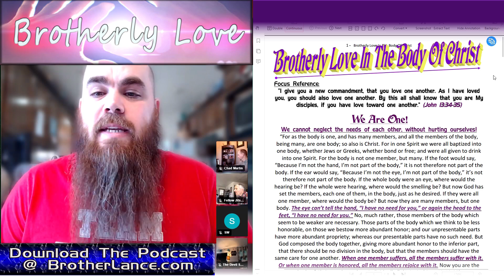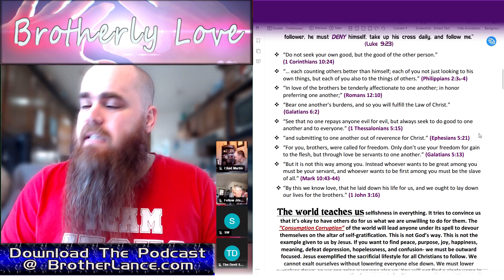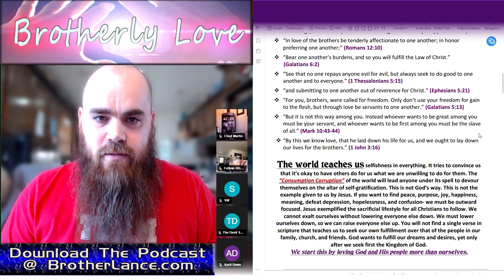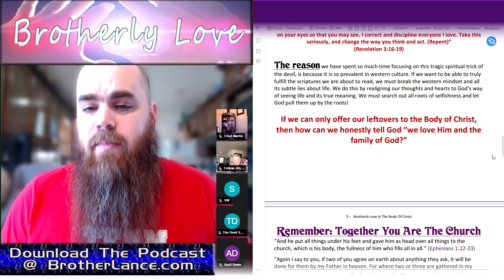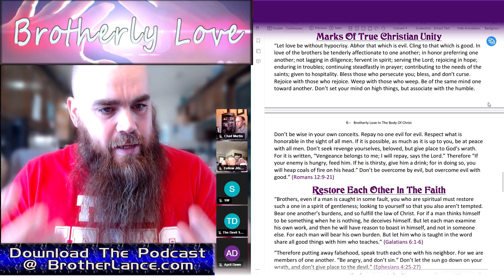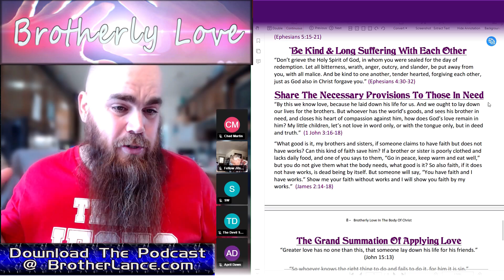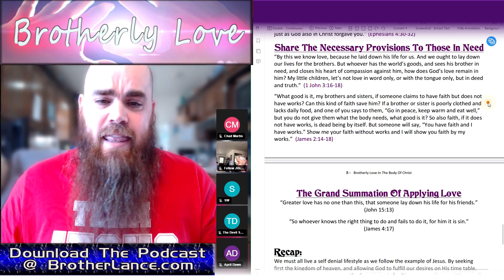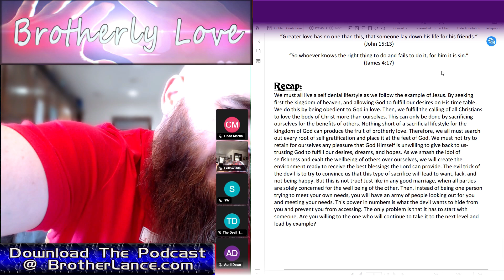What About Brotherly Love? 💖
💖Brotherly LOVE  By Its Very Nature Is SACRIFICAL The way of the world is to seek your own good and happiness. After fulfilling your own desires, if you have anything left, then give some of that- but only after self fulfillment. God’s way is to seek the benefit of others first, and trust God to fulfill your needs and desires. To sacrificially give of your mental, emotional, and spiritual energies: sharing your time, your talents, your earthly goods, your wealth, and your wisdom for the benefits of the Body of Christ. THIS is Sacrificial Love! We cannot neglect the needs of each other, without hurting ourselves!

Brother Lance😊

🍒Suggested Videos:
👉“Welcome To The Ministry” -